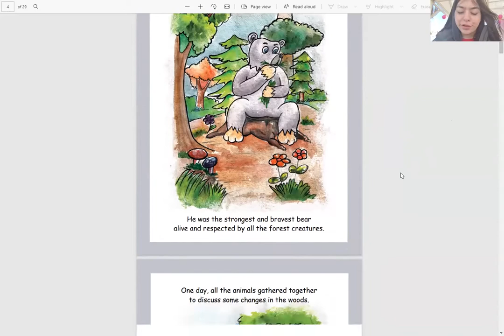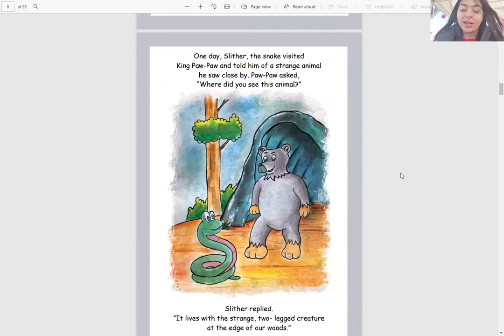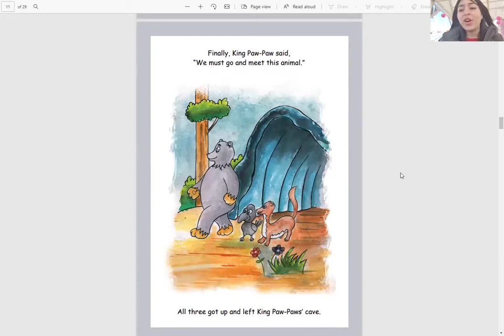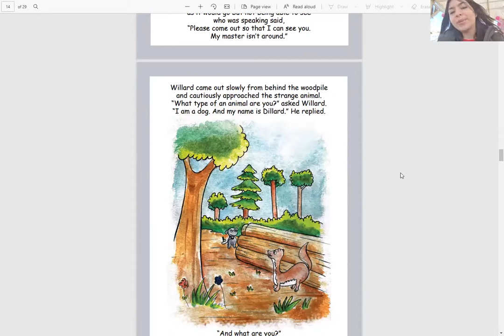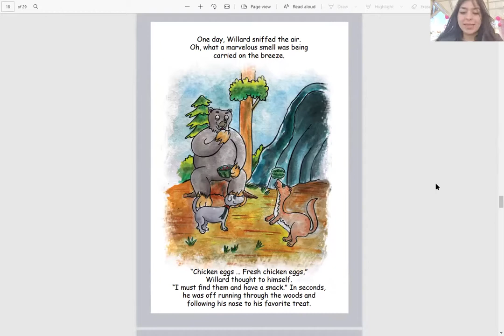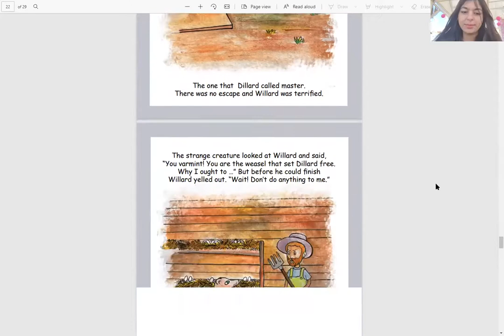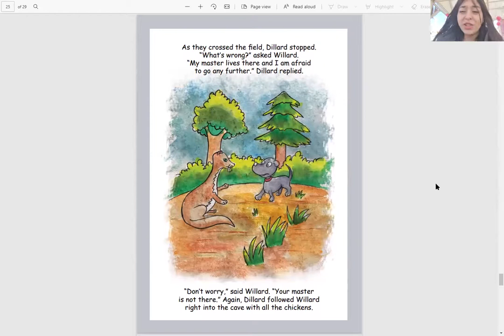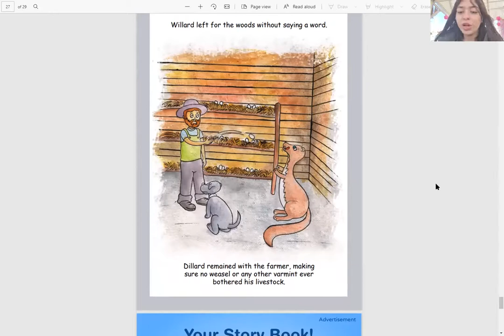KidsAsPeacemakers ReadAloud: The Name Jar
It's bullying prevention month and Hadil reads The Name Jar by Yangsook Choi